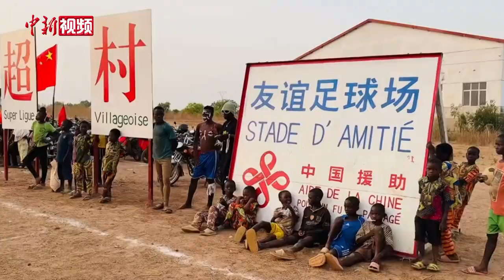贵州”村超“的风吹到了非洲贝宁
近日，在非洲贝宁，一场非洲版的“村超”精彩上演。和贵州“村超”一样，球赛除了有足球交流，还有中国元素的中场表演环节。

中国援贝宁棉花技术援助项目组组长首小勇接受中新社记者采访时介绍，中国援贝宁棉花技术援助项目在当地已开展了10年的时间，项目组成员与当地居民也建立了深厚友谊。为了能够让当地喜欢踢球的居民有一个较好的场地，项目组的中国专家和当地员工一起在基地援建了足球场。空闲时间，大家会举行足球比赛。由于贵州“村超”火爆网络，所以项目组的成员们制作了与“村超”相关的标语放在场内，希望通过这样的方式加深项目组与在地居民的互动和交流。（袁超）